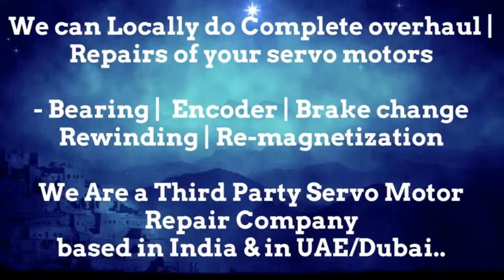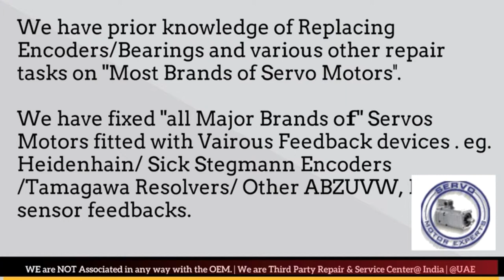KUKA Robotics Servo Motor Repair Pune Punjab Rajasthan Silvassa Surat Thane Vadodara Lucknow